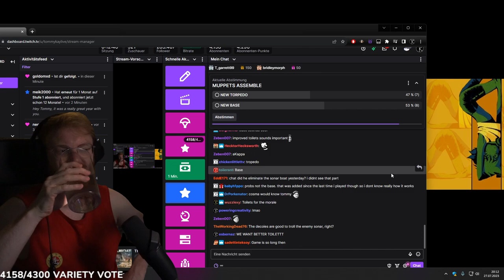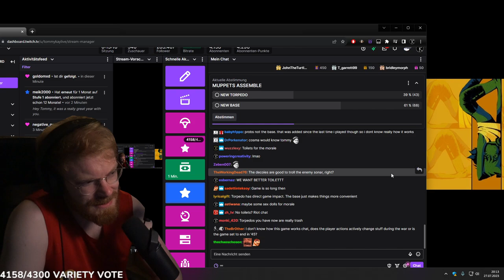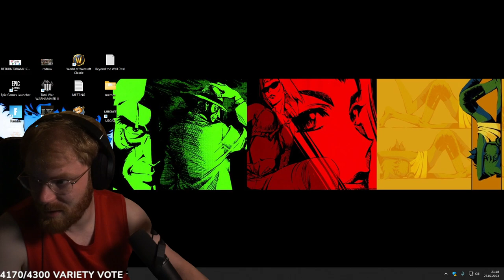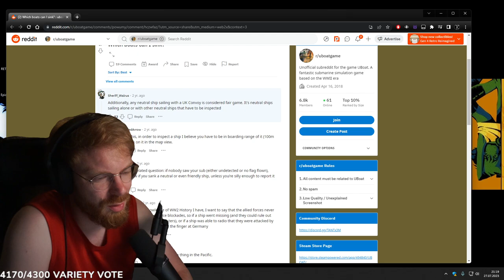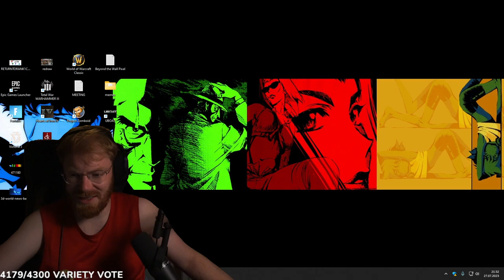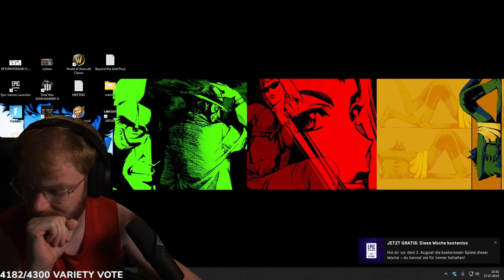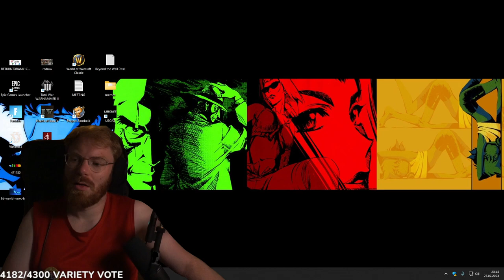The Hardest Mission | TommyKay Plays UBOAT - Part 4